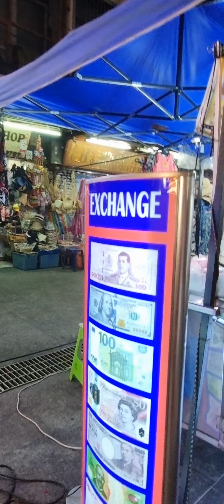Bangkok China Town